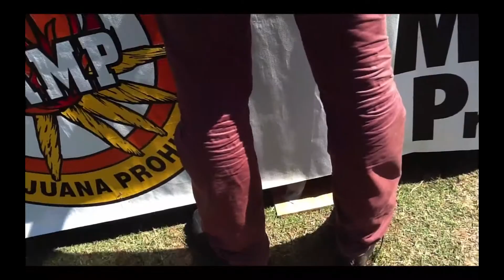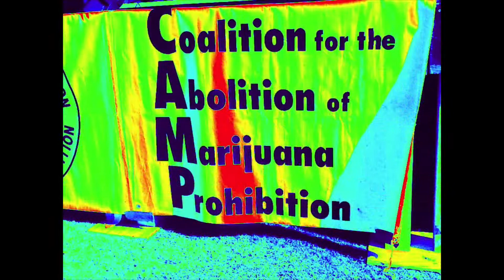420 - the Atlanta Pot Festival Candler Park 2014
420 - the Atlanta Pot Festival Candler Park 2014 Swami and Naked Truth